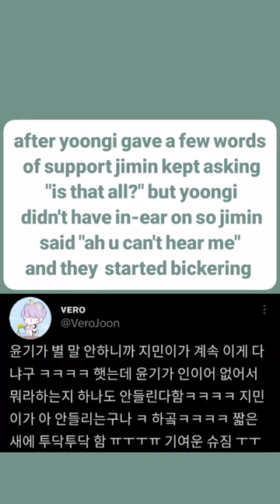Yoongi Went to Music Bank to support jimin's first ever music show - YOONMIN